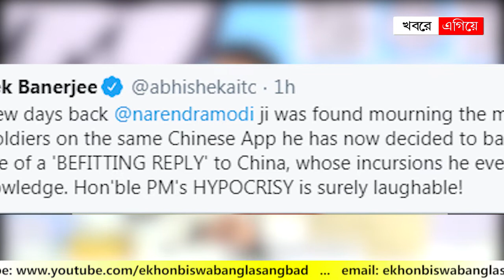চিনা অ্যাপে কেন্দ্রের নিষেধাজ্ঞা নিয়ে মোদিকে তীব্র কটাক্ষ অভিষেকের